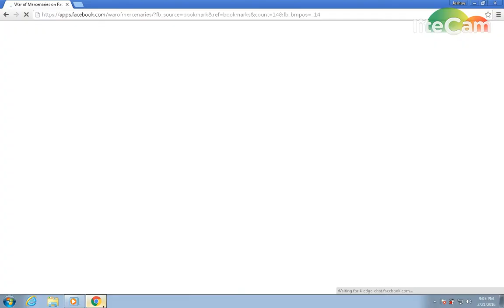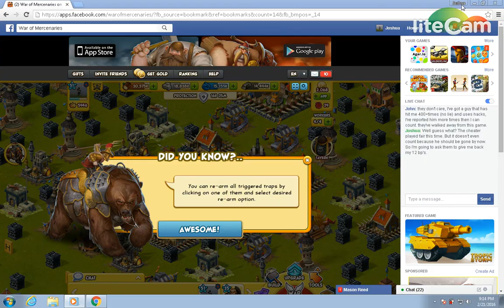Buon F from REAL STEEL of lvl 45 VS Awassa M from NATO FRIENDS1 Cheater Alliance of lvl 49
NATO FRIENDS1 are cheaters until my friends finally told me that they're finally kicking out cheaters & hackers. So we'll all see if it's true or not. Therefor, I'll be watching to see if they actually kicked all cheaters & hackers out of their alliance. Not just that but also I'll be watching to see if others are actually being truthful, if they're going to cheat again or not. Not all of them are cheaters. But most or some of them are.